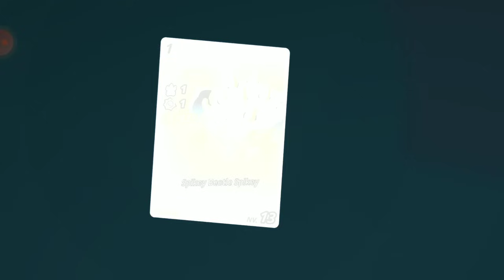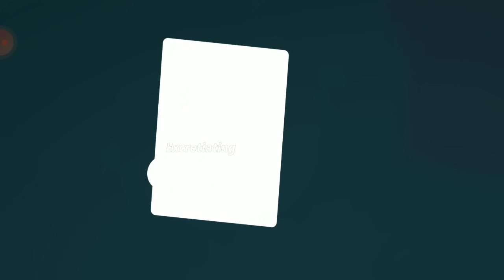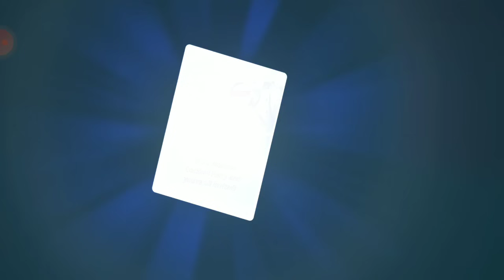ME TOCO EL PREMIO 4 :c | PHOBIES